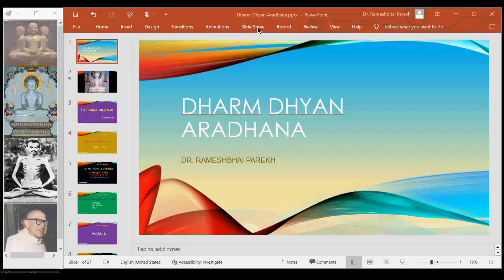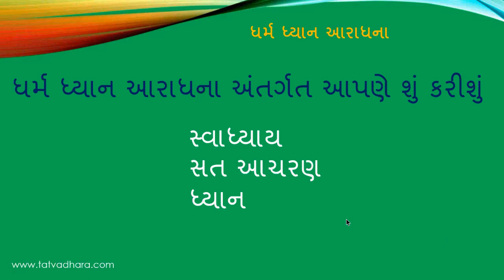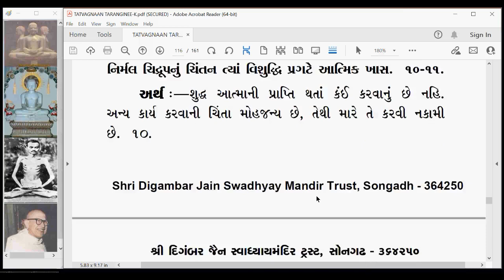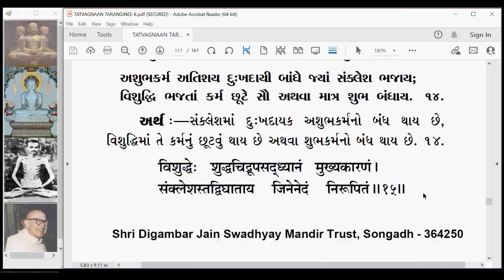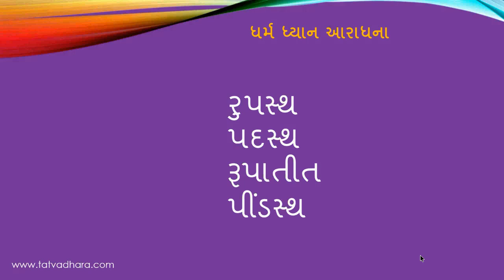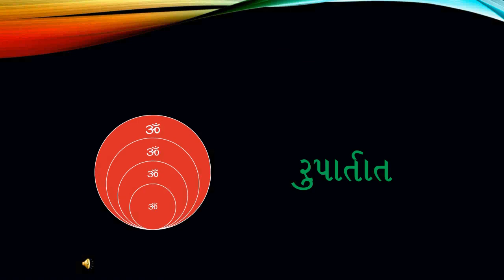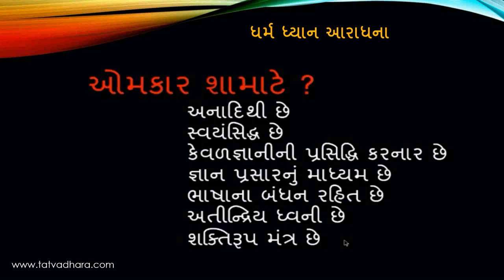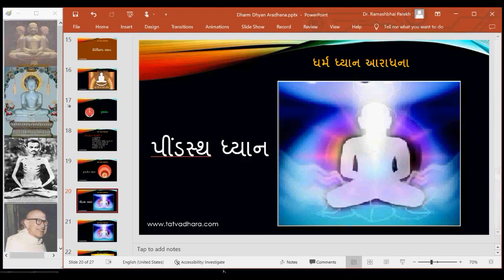DDA146 Dharm Dhyan Aradhana Tatvagnaan Tarangini CH 13 Gatha 10 to 15 and Rupatit dhyan